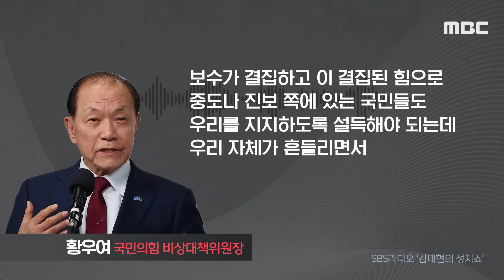[오늘 이 뉴스] "총선 패인은 보수분열" 황우여에, 뒤이어 출연한 유승민 "답답.." (2024.05.07/MBC뉴스)